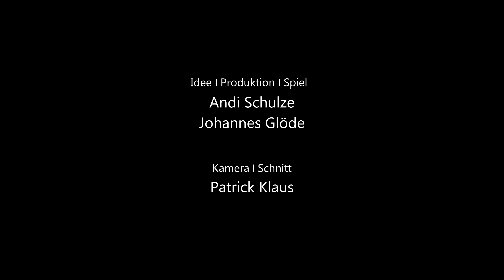"Noch Fragen ?!" Was ist ein Alihorn?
So viele, wundervolle Fragen. Wir mussten uns erstmal sortieren. Aber wisst ihr eigentlich was ein Alihorn ist? Wir wünschen euch einen schönen 2. Advent mit euren Liebsten. Wenn ihr Fragen habt, schreibt sie in die Kommentare...